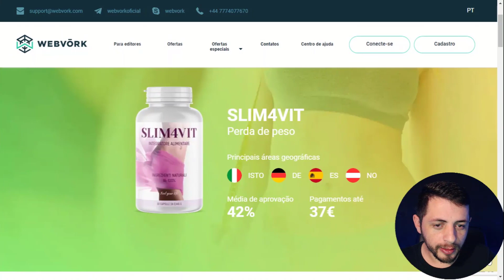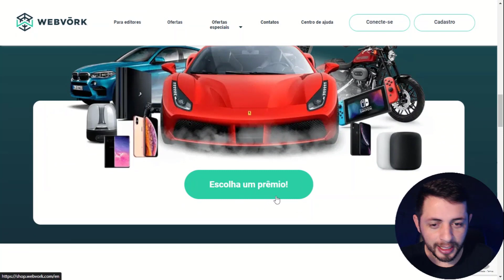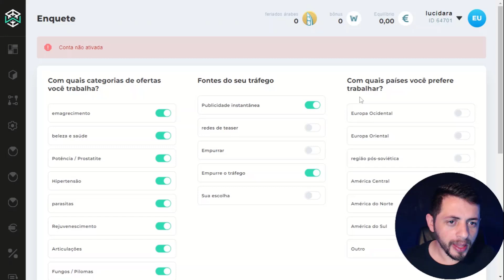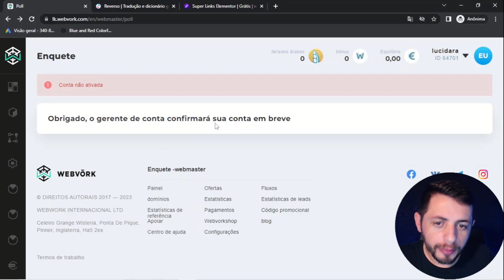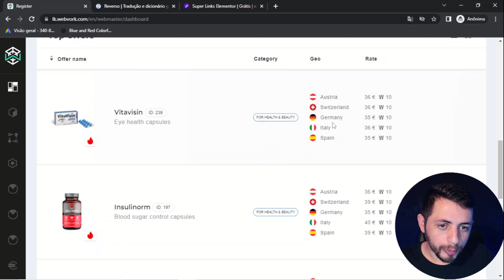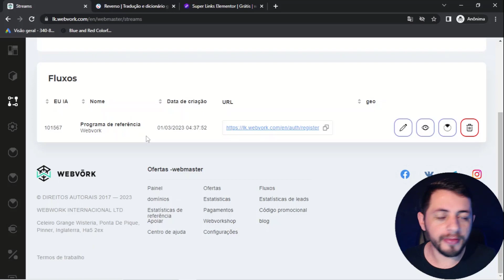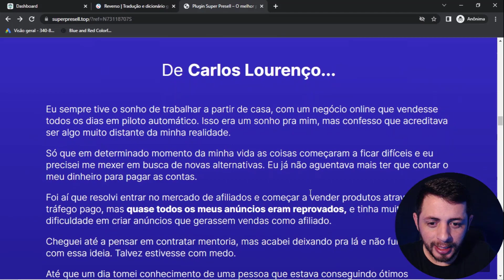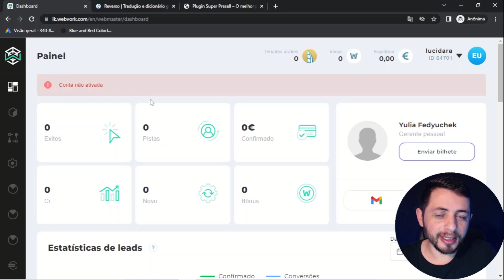NOVA PLATAFORMA NA GRINGA SEM CONCORRENCIA PAGANDO AFILIADOS EM EURO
[𝗥𝗘𝗩𝗘𝗟𝗔𝗗𝗢] O MÉTODO SIMPLES QUE PODE FAZER QUALQUER PESSOA FATURAR 𝗨𝗦$ 𝟮.𝟬𝟬𝟬 / MÊS COMO AFILIADO SEM EXPERIÊNCIA. SEM APARECER. SEM GERAR CONTEÚDO. SEM FALAR INGLÊS

🔻⬇ 𝗖𝗼𝗻𝗲𝗰𝘁𝗲-𝘀𝗲 𝗰𝗼𝗺𝗶𝗴𝗼 ⬇🔻
📲  𝗠𝗲𝘂 𝗜𝗻𝘀𝘁𝗮𝗴𝗿𝗮𝗺: @jjonathan.martins

HOTMART NA GRINGA - Como Fazer a PRIMEIRA VENDA em DÓLAR Como Afiliado na Hotmart e CLICKBANK HOJE!

Como Vender na CLICKBANK Com Canal de Nicho e Video Review na GRINGA Passo a Passo Completo

COMO GANHAR $ 127,62 DÓLARES por DIA Com Apenas 1 ÚNICA Estratégia na Clickbank RÁPIDO E FÁCIL

Como vender como afiliado na WEBVORK?

Vender como afiliado na WEBVORK é uma ótima forma de ganhar dinheiro na internet. Aqui estão os passos básicos para começar a vender como afiliado na plataforma:

Escolha um produto: Na plataforma da WEBVORK, você pode encontrar diversos produtos digitais, como cursos online, ebooks, softwares e outros. Escolha um produto que esteja relacionado com o seu público-alvo e que você acredita que possa vender bem.

Seja um afiliado: Para promover um produto na WEBVORK, você precisa se tornar um afiliado. Crie uma conta na plataforma e procure pelo produto que deseja promover. Depois, clique no botão "Promover" e siga as instruções para se tornar um afiliado.

Divulgue o produto: Depois de se tornar um afiliado, é hora de começar a promover o produto.

Acompanhe suas vendas: Na plataforma da WEBVORK, você pode acompanhar suas vendas e o valor das comissões geradas a partir das suas divulgações. É importante monitorar seus resultados para identificar quais estratégias estão funcionando melhor e otimizar sua divulgação.

Receba as comissões: A WEBVORK realiza o pagamento das comissões geradas a partir das suas vendas, diretamente na sua conta bancária ou em uma conta da plataforma. As comissões variam de acordo com o produto e podem chegar até 80% do valor da venda.

Lembre-se de que é importante escolher produtos de qualidade, que realmente agreguem valor aos seus clientes. Além disso, é fundamental ser honesto e transparente na divulgação, evitando fazer promessas que não possam ser cumpridas. Com dedicação e consistência, é possível obter bons resultados como afiliado na WEBVORK.